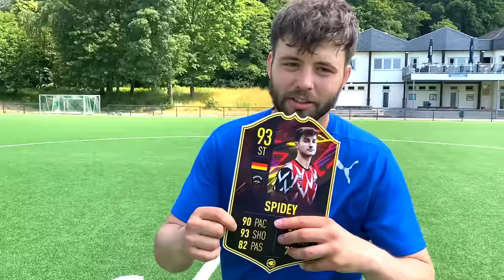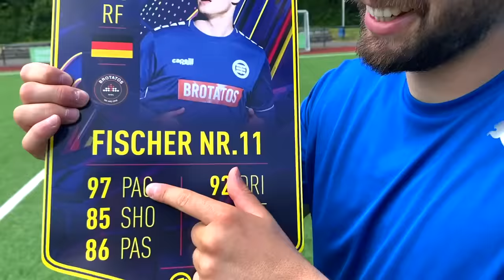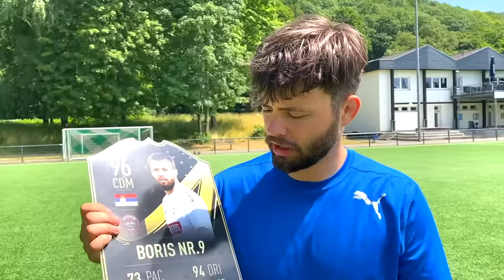FIFA RATINGS in REAL LIFE